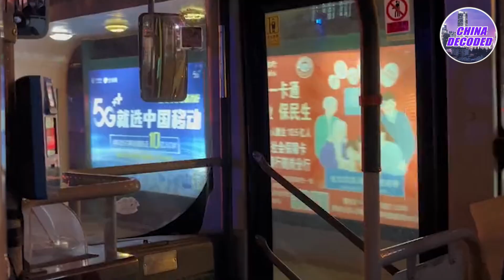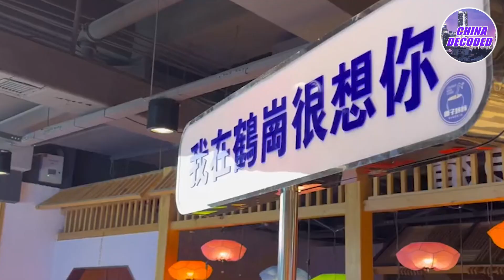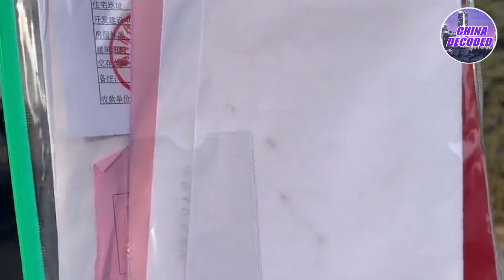China's High Local Debt Burden, Over 2/3 of Local Gov Will Be Unable to Repay Their Debts on Time